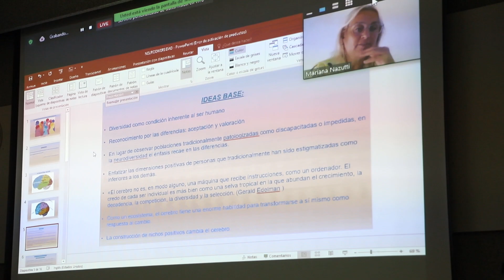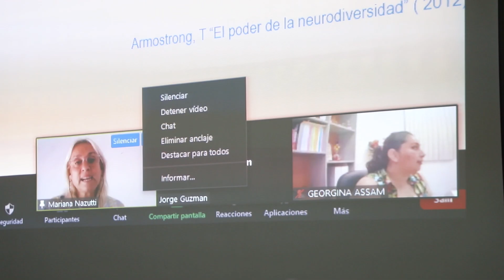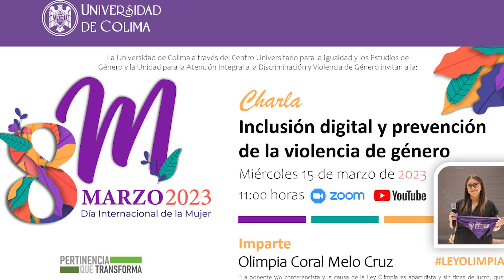UdeC Informa | 14 de marzo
✅ Se inauguró la II Semana de la Neurodiversidad, que tiene el propósito de sensibilizar a la comunidad educativa y docente sobre este tema. El evento lo organizan la Universidad de Colima y la Universidad del Valle de Atemajac (UNIVA), campus Colima.
✅ Se llevó a cabo en la Facultad de Contabilidad y Administración del campus Tecomán, el “Foro de Empleadores Egresados Universitarios” con el objetivo de incrementar la incidencia social de los programas educativos y las posibilidades de empleabilidad de las y los egresados.
✅ La Universidad de Colima invita a la conferencia "Inclusión digital y prevención de la violencia de género” la cual será impartida por la activista Olimpia Coral Melo Cruz creadora e impulsora de la "Ley Olimpia"